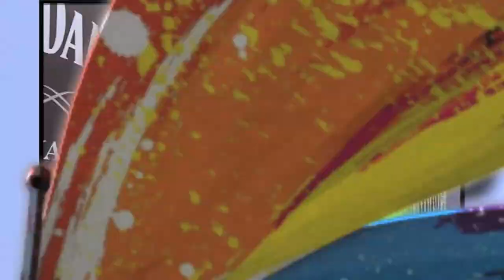LIZ OSHO ON AS TOYO SEES (TALK SHOW) S1E8: SOCIAL MEDIA AND PDA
As seen on DSTV (Africa Magic Urban)- PR Strategist Liz Osho talks about social media and public display of affection. Yay or Nay?